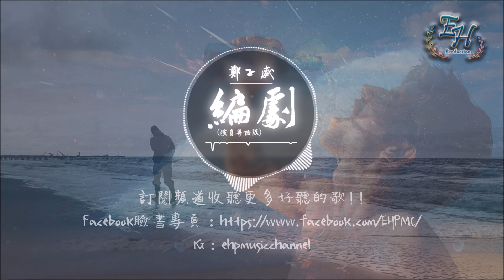鄭子威 - 編劇 (演員粵語版)『真的可以為你失眠來營造故事~』【動態歌詞Lyrics】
- 歌詞在下面 -

原曲：薛之謙 - 演員
詞：曹日勁
曲：薛之謙

時間軸
調回認識那個進度
若並未工作中遇到
並未親切的問好
這一切該會更好

迷了路
前面路口似有個信號
冒著飛起的塵土
拾著吹起的原稿
緩緩修正這苦惱

真的可以為你失眠來營造故事
風吹閉著眼 花葉樹木被我虛擬
就剩你共我在天幕下盡談往事
過往所有的碎片似一片一片在爆裂
漆黑牽引著我整夜纏綿遺下錯亂
身體不太自覺總是默念為求溫暖
但是故事裡面衝動慾望未曾兌現
劇情反轉

人決裂
強烈預感悄悄蔓延
你震盪得明顯
像切換的場面
場景瞬間倒轉

過往所有的碎片似一片一片都上演
望劇情反轉

霧裡花打著雨傘 可能走過
在異國機場撞到 可能不錯
大吊鐘倒流秒針 可能不妥
還真想了太多

鬧市中深情對講 可能跟我
慢動作乾柴烈火 可能不播
下秒鐘音頻放出 可能出錯
編好才摔破

風吹閉著眼 花葉樹木被誰清算
就剩絕望我在天幕下熱情破滅
每一塊的碎片已飛快卷進於眼簾
身體太自覺總是默念為求關注
白日夢荒謬但是漫長歲月
劇情可轉